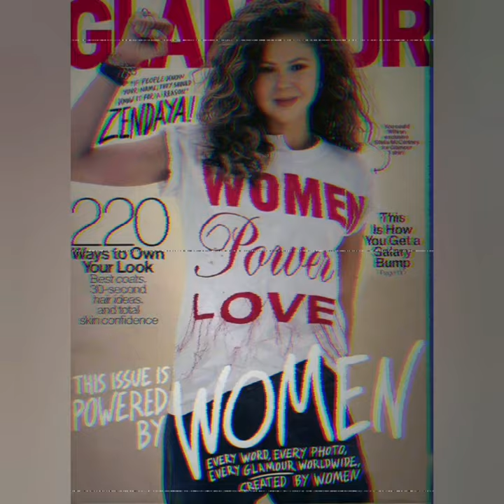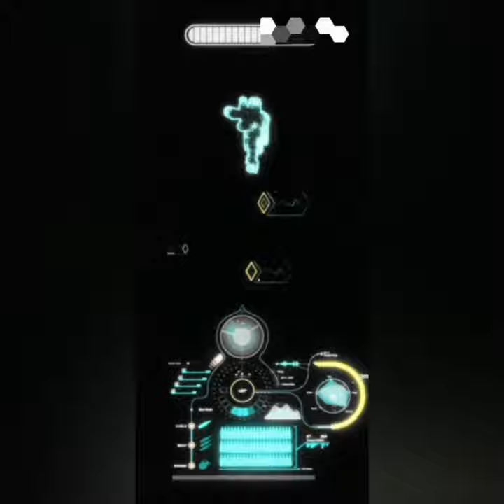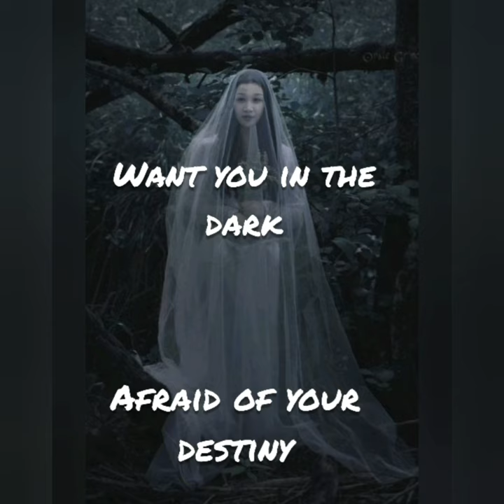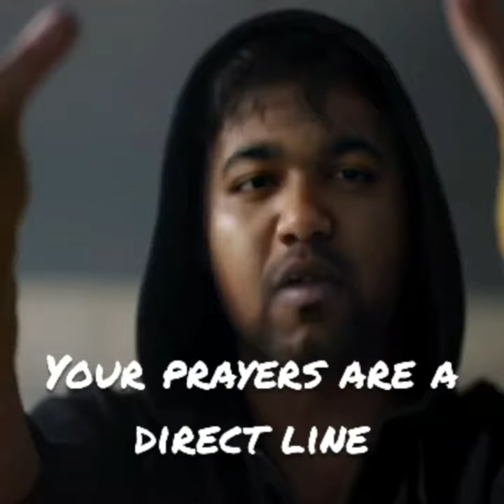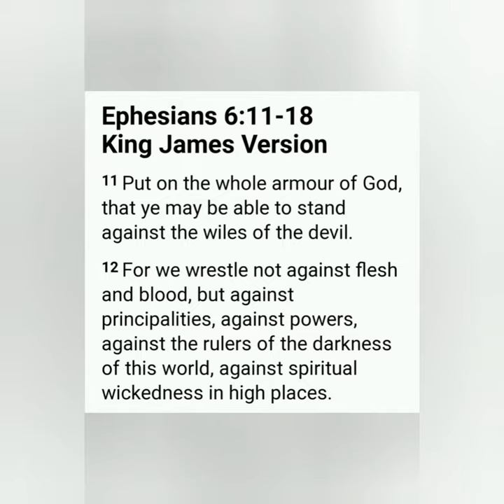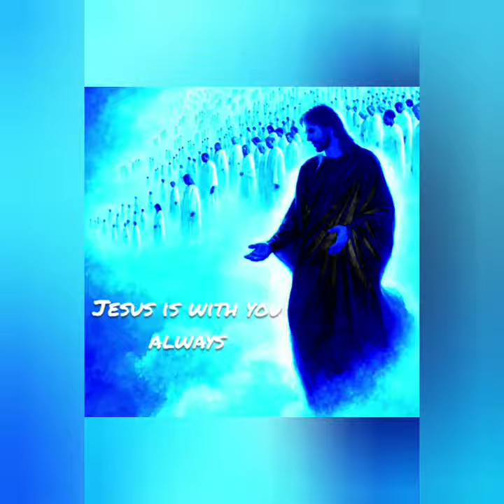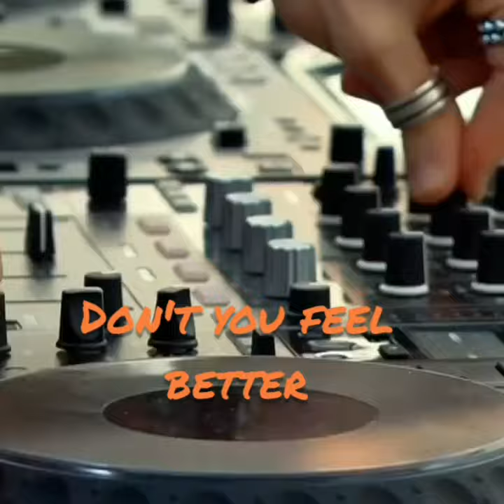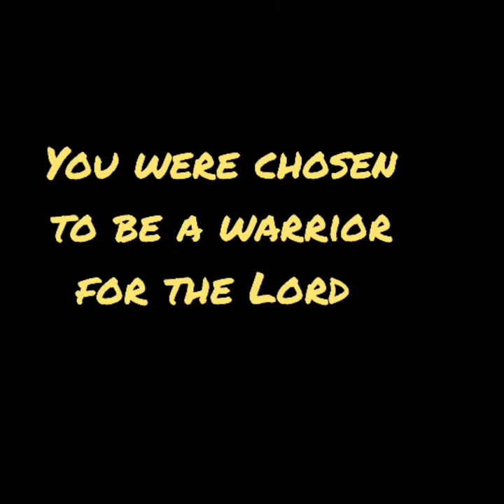You are chosen by God that's why you're the most hated christian life church, special needs family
Excited to share a revamp and update of our store. Please consider us for your gifting needs.